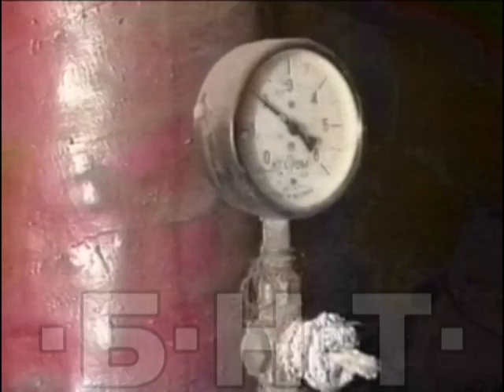КАКВО СЕ СЛУЧИ В РУСЕ ПРЕЗ 1 НОЕМВРИЙСКА СЕДМИЦА НА 2002 ГОДИНА